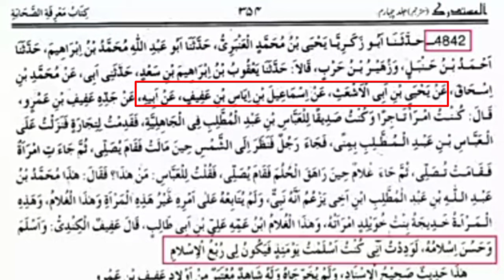سیدنا عفیف کندی کی روایت؟ پہلا مؤمن؟